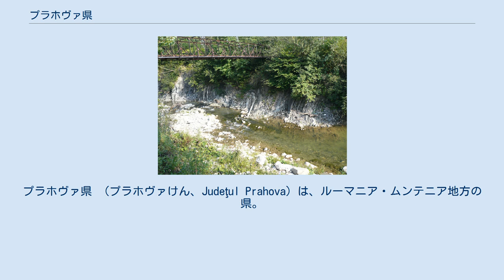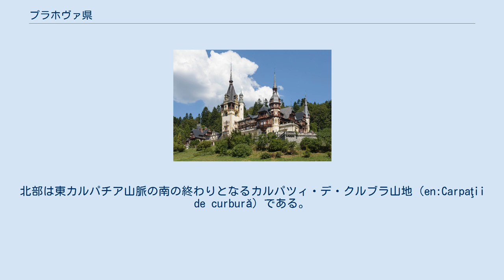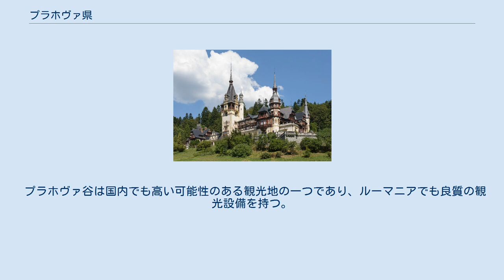プラホヴァ県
プラホヴァ県 （プラホヴァけん、Judeţul Prahova）は、ルーマニア・ムンテニア地方の県。
県都はプロイェシュティ。
東はブザウ県、西はドゥンボヴィツァ県、北はブラショフ県、南はヤロミツァ県とイルフォヴ県と接している。
 2002年の調査では、県人口は829,945人、人口密度は176/平方キロメートルである。
ルーマニアで最も人口の多い県であり、人口密度も高い。
しかし、2006年の調査で人口・人口密度ともヤシ県がプラホヴァ県を抜いた。
 プラホヴァ県は工業の発展のため人口が流入している。
 シナヤを流れるプラホヴァ川 県面積は4,716平方キロメートルである。
 土地の起伏は、山地、丘陵、平野の3つにおよそ均等に分けられる。
北部は東カルパチア山脈の南の終わりとなるカルパツィ・デ・クルブラ山地（en:Carpaţii de curbură）である。
ブチェジ山地は南カルパチア山脈の東の終わりとなる。
この2つの山地は、プラホヴァ谷で分けられている。
県南部は平野で、ルーマニア平原の北西部にあたる。
主要河川はプラホヴァ川である。
山地から多くの河川（ドフタナ川やテレアジェン川）を集めてプラホヴァ谷を流れていく。
 プラホヴァ県は、長きに渡ってルーマニアの原油生産・精製が行われてきた。
工業化が非常に進み、115,000人以上の人が工業に従事する。
国内の工業生産の8％以上を担うとされる。
国際企業との合弁会社が数社稼働しており、コカコーラ、ユニリーバ、インベブ、ミシュラン、Timkenなどが進出している。
 県の主要産業は以下のとおりである。
 農業も発展している。
県南部は主に広域農業で、丘陵地帯はワイン生産と果樹栽培に適している。
国内の農業生産の3％をプラホヴァ県が占めるとされている。
 プラホヴァ谷は国内でも高い可能性のある観光地の一つであり、ルーマニアでも良質の観光設備を持つ。
 ペレシュ城 県は2つの都市、12の町、89の小自治体からなる。